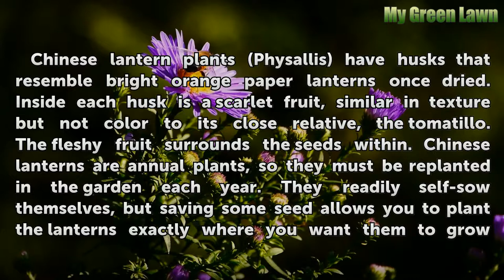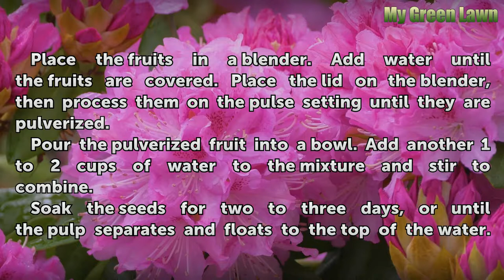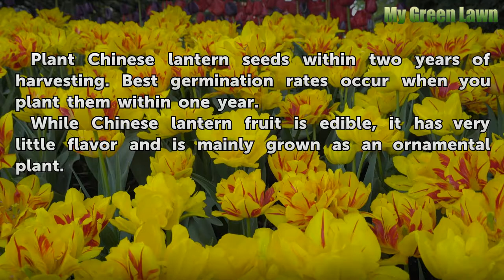How to Harvest Chinese Lantern Seeds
How to Harvest Chinese Lantern Seeds. Chinese lantern plants (Physallis) have husks that resemble bright orange paper lanterns once dried. Inside each husk is a scarlet fruit, similar in texture but not color to its close relative, the tomatillo. The fleshy fruit surrounds the seeds within. Chinese lanterns are annual plants, so they must be...

Table of contents How to Harvest Chinese Lantern Seeds
Things You'll Need 00:49
Tips & Warnings 02:00